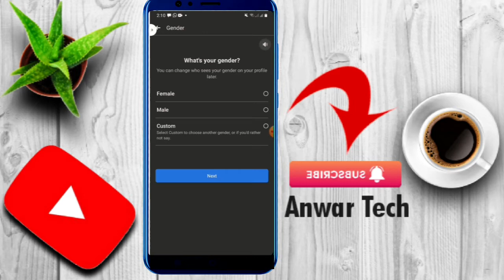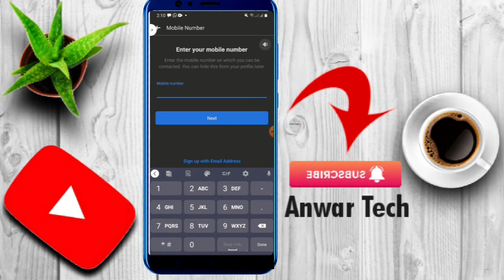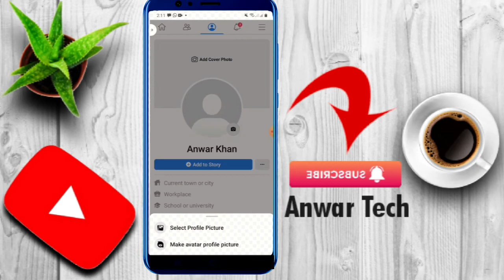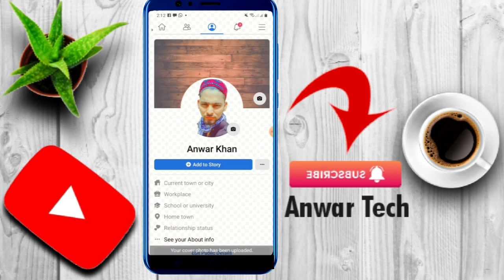Facebook new id banane ka tarika mukmmal video 2022 720p